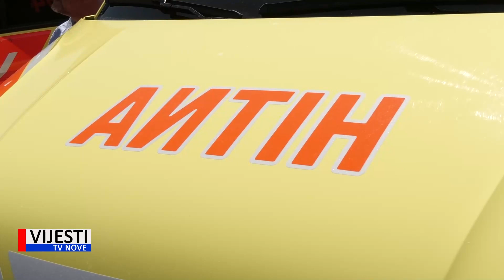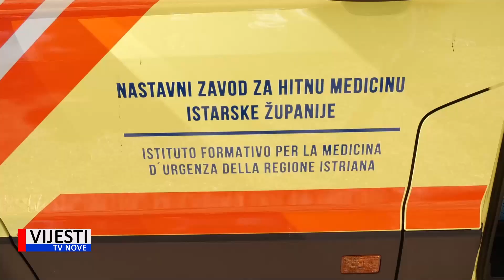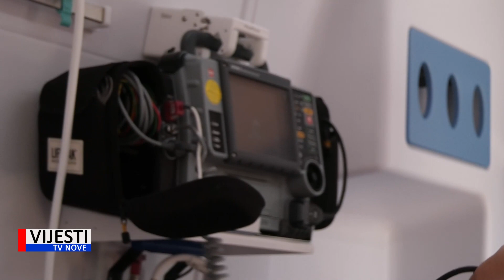Vijesti TVN - Primopredaja vozila u Nastavnom zavodu za hitnu medicinu Istarske županije 01.07.2021